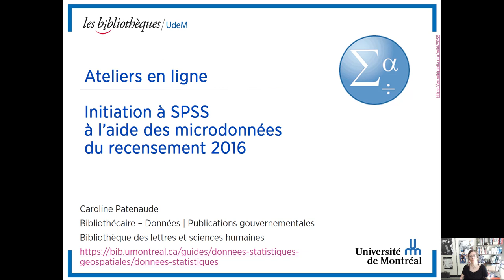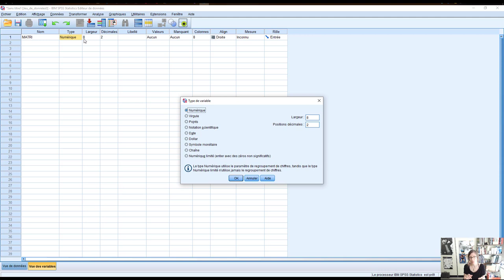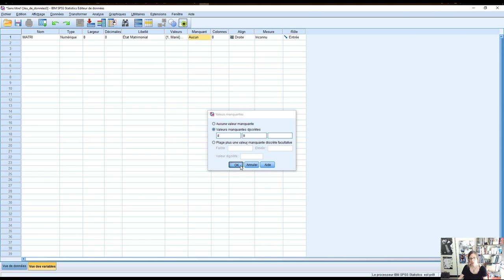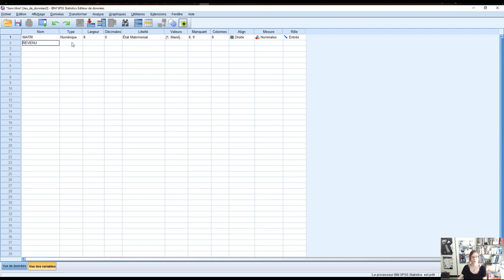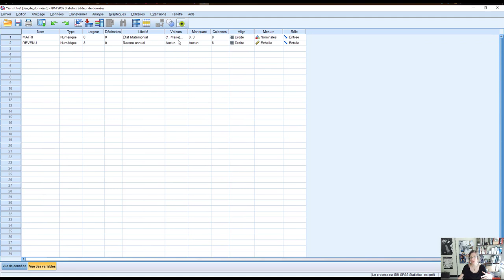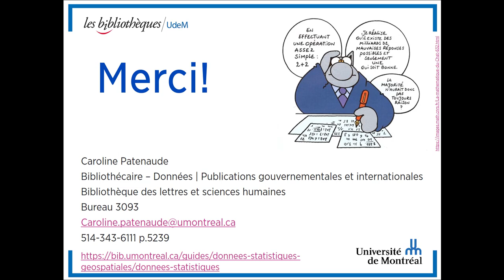Capsule 5 : Créer une base de données SPSS manuellement